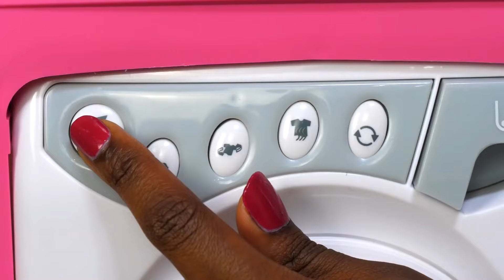Baby born & baby doll dress up. Kids pretend play baby dolls - Baby Annabell doll videos for kids.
Watch Baby Annabell doll videos for kids on GirlsTtoyZz channel for kids! Watch how kids pretend to play with baby dolls and toys for girls. Try to dress up the baby born doll or the baby doll with Grace the babysitter!

00:00 - Baby doll dress up & kids pretend play baby dolls
05:25 - Feeding baby doll & washing machine toys
12:25 - Changing Baby doll & morning routine